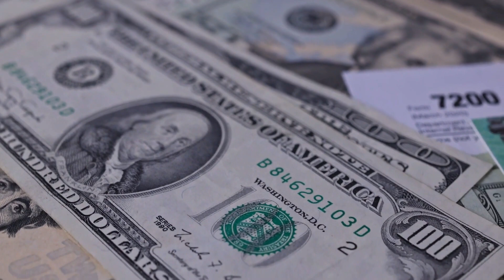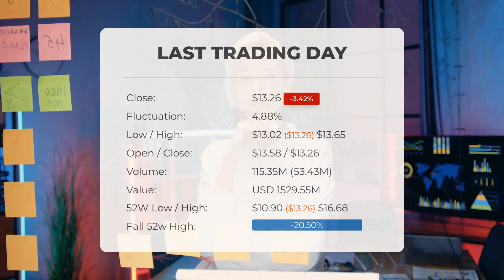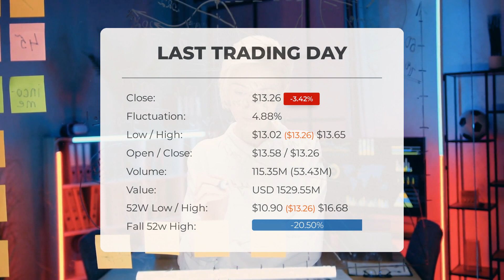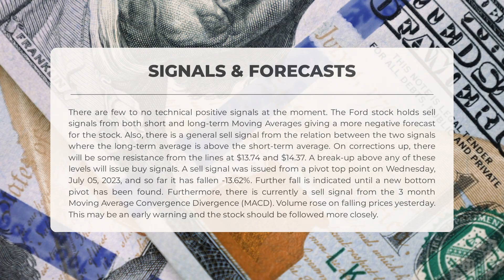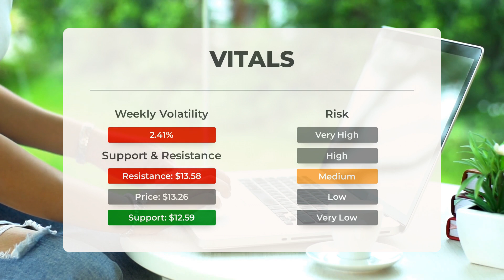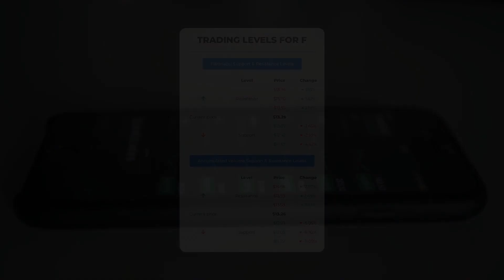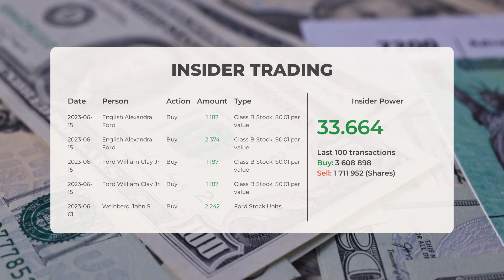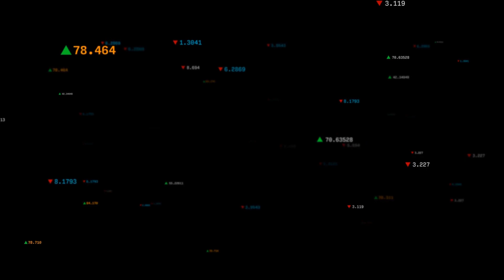Ford's Market Moves: Comprehensive Stock Analysis & Price Forecast for Mon - Invest Wisely!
Ford Stock Prediction and Forecast [F]

  Ford price prediction was made for Monday, July 31, 2023

  We go over the F Inc. stock and give our stock price prediction (F). Our F stock price analysis and stock price forecast on F for Monday, July 31, 2023

  Ford Stock Analysis - F Stock Price Prediction for Monday, July 31, 2023

  F STOCK: THIS IS A F STOCK PRICE PREDICTION, F STOCK PRICE ANALYSIS, AND A F STOCK PRICE FORECAST VIDEO.